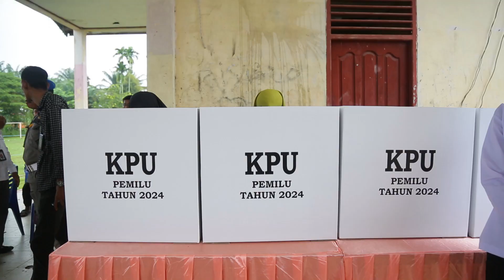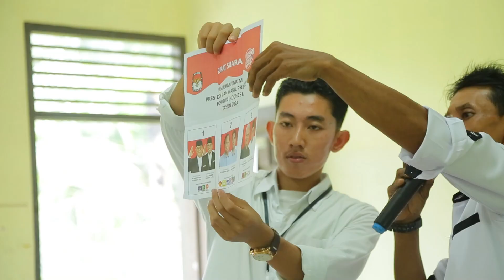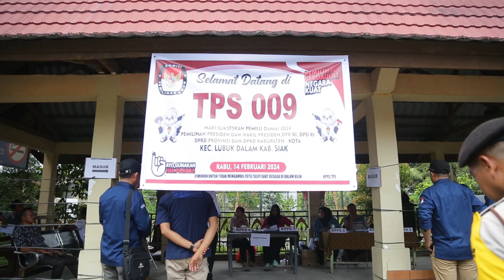Monitoring Kegiatan Pencoblosan Pemilu 2024